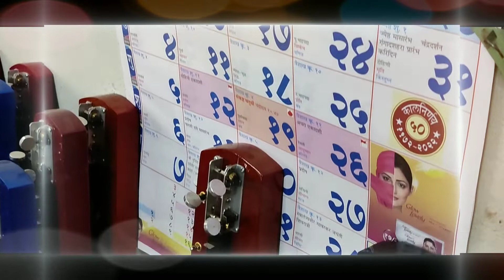Sur sargam Banjo factory made by Deepak Pagare Dhule.Maharashtra. mo.9422369348.